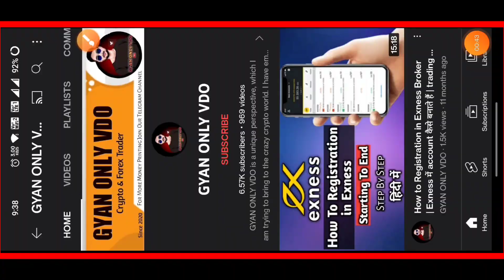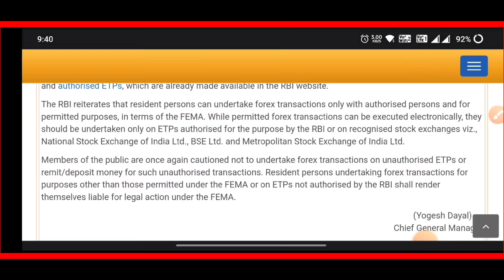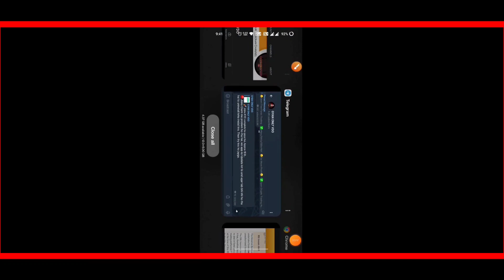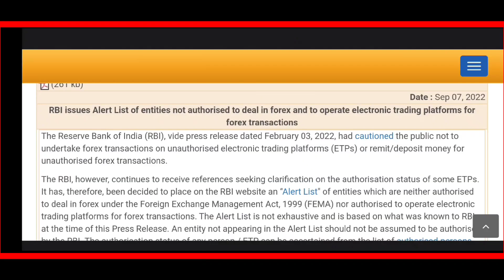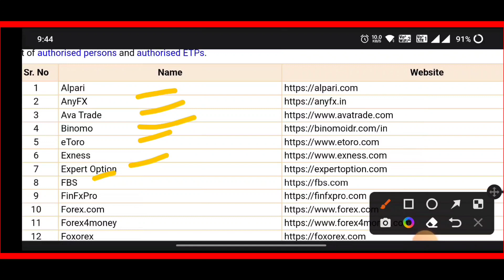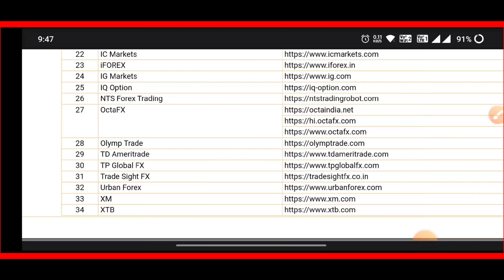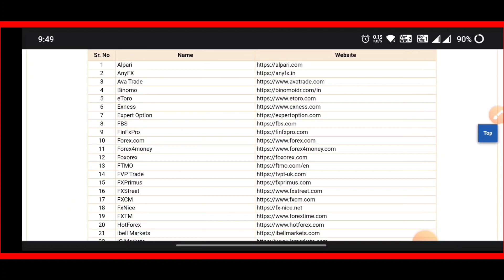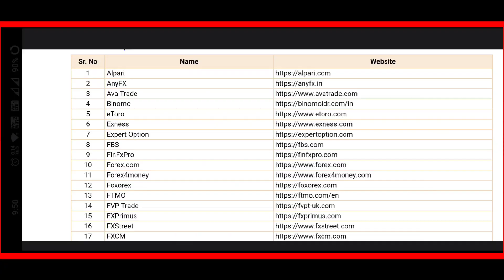Beware RBI Strict Notice Issued Regarding Forex Trading | 34 Broker In List | Forex Trading Ban